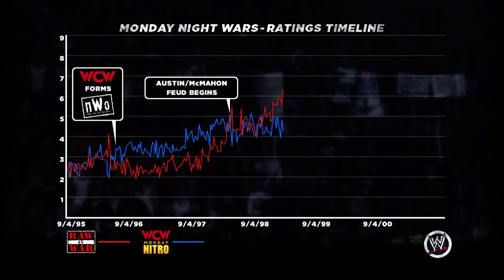ST VALENTINE'S DAY MASSACRE - WWE 13 Attitude Era Mode Ep. 42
Leave a like for this awesome cage match